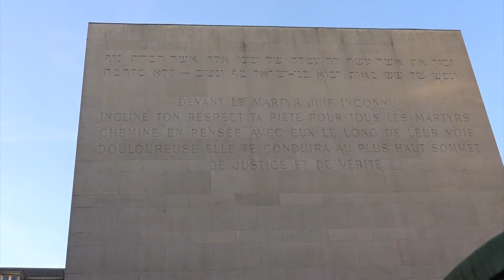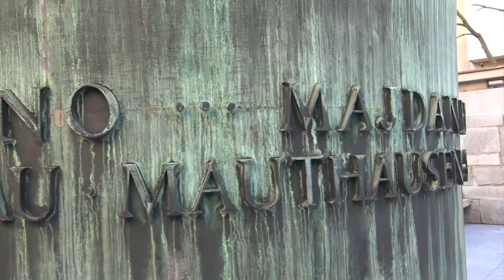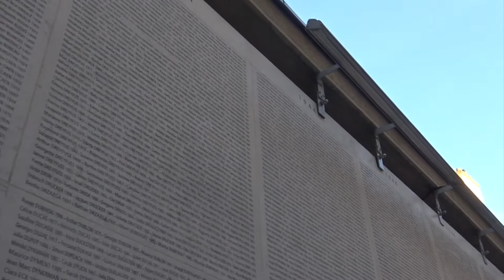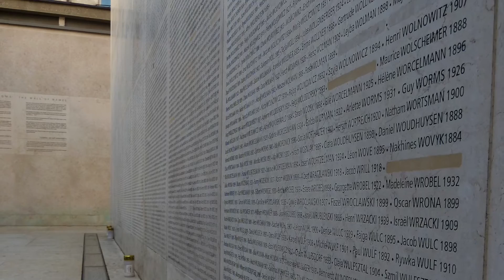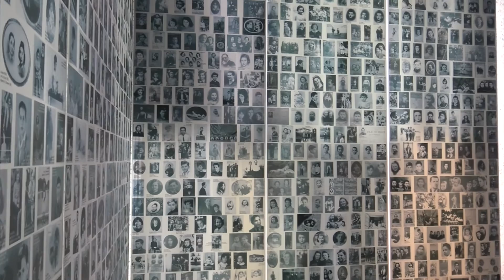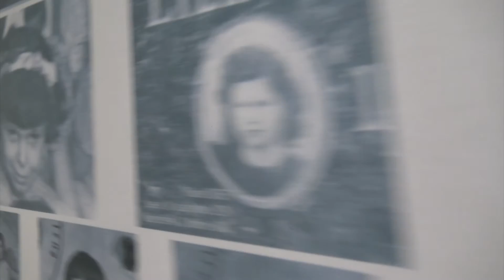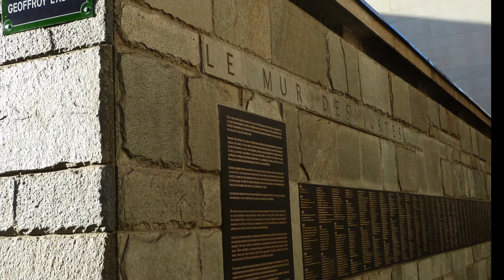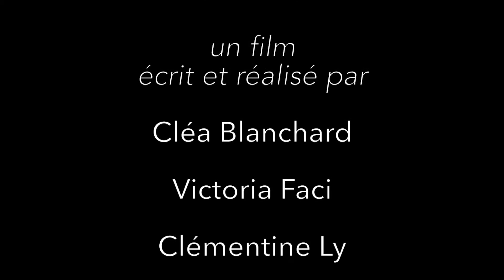Présentation du Mémorial de la Shoah de Paris par les élèves du Lycée Charlemagne (4e) en 2016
Depuis 2010, onze lieux de mémoire de la Shoah en France organisent des manifestations communes chaque 27 janvier, sous l’égide du Mémorial de la Shoah. Pour le 70e anniversaire de la libération du camp d’Auschwitz-Birkenau en 2015, ils ont décidé, avec le soutien de l’ONACVG, de réunir de jeunes ambassadeurs de la mémoire, porteur de la mémoire de l’un de ces lieux, à l’occasion d’un séminaire national en les associant aux cérémonies officielles à Paris.

Durant plusieurs mois, des classes de différentes filières et de différents niveaux ont travaillé sur l’histoire et les missions portées par chacune des institutions. Ils ont également approfondis leurs connaissances sur l’histoire de la Shoah et de la Déportation.

Chaque année, les groupes d'élèves réalisent une production autour du lieu de mémoire qu'ils représentent et sur lequel ils ont travaillé pendant l'année. Cette vidéo a été réalisée par les élèves du Lycée Charlemagne (Paris 4e), ambassadeurs de la mémoire en 2016, qui représentaient le Mémorial de la Shoah de Paris cette année.